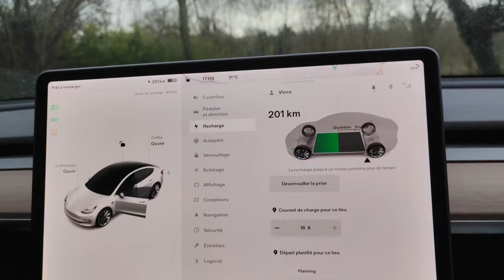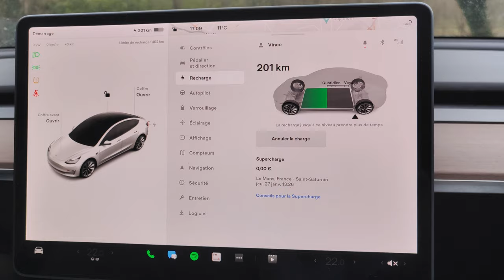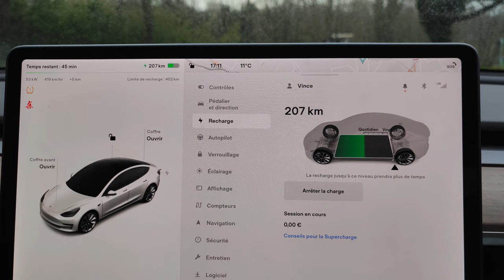Superchargeur TESLA Tours v1, 8 bornes, 150KW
dans cette vidéo nous allons découvrir le super chargeur à Tours, il est situé sur le parking en hauteur d'un bel hôtel faisant partie de la collection les collectionneurs, ce super chargeur Tesla propose 8 bornes en vitesse 150 kw,.
idéal pour recharger votre voiture électrique qu'elle soit une Tesla model 3 ou une Tesla model s.

nous avons eu la chance de croiser des personnes sympathiques mais également de voir une modèle y.